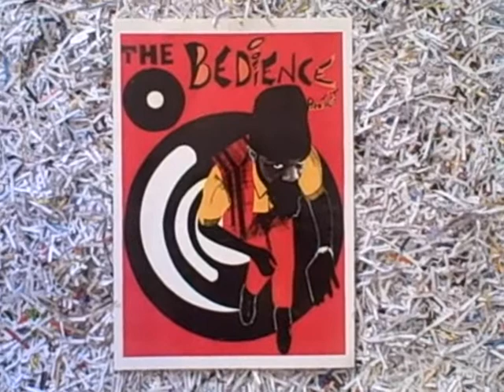Sweaty EP Snaith and The Obedience Projects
Electronic Dance Pop EP from the Recording Label International Slam London UK (I.S.L.UK) C/O iTUNES,Napster, MSN, Real Rhapsody UK and USA.